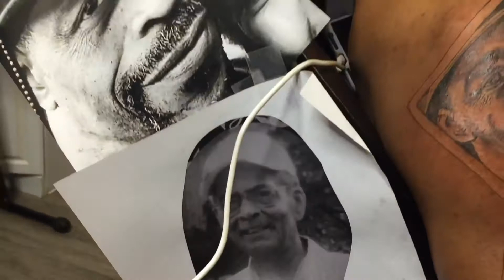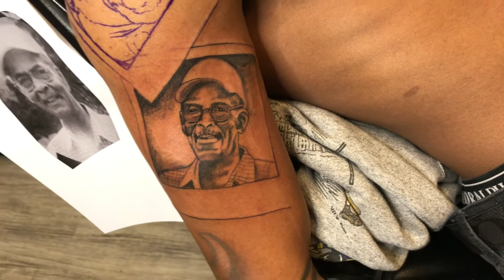KTI VLOG 0023 | FAMILY POLAROIDS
Tattooing some of my clients favorite family members on his arm.